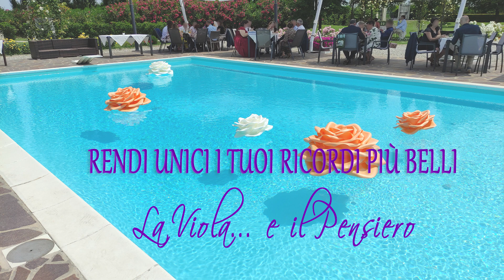Allestimento floreale per il matrimonio di Claudia e Davide - 18 giugno 2021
Claudia e Davide hanno scelto rose color pesca, lisianthus bianchi, gipsofila  e  lanterne per l'allestimento del loro matrimonio celebrato il 18 giugno 2021 nella Chiesa di Frassinelle Polesine in provincia di Rovigo.
L'esterno della chiesa è reso elegante da grandi composizioni floreali su colonne bianche decorate con tessuti di organza quasi trasparente. La navata è il cuore dell'allestimento stesso con  lanterne in corrispondenza del primo e dell'ultimo banco  i quali, alternati,  sono stati decorati con tessuti, nastri color pesca e piccole ciotole di fiori.
La composizione sull'altare è arricchita alla base dalla luminosità delle candele nelle lanterne, riprese anche sull'altare maggiore con l'aggiunta di fiori.
Spostandoci nella splendida location di Corte Bariani, scelta dagli sposi per il ricevimento nuziale, possiamo ammirare all'ingresso lo specchio utilizzato come tableau de mariage e decorato con una ghirlanda di fiori.
Delle piccole lanterne con  fiori sono state utilizzate come decorazione per i tavoli degli invitati, mentre per il tavolo degli sposi è stata creata una composizione di fiori più importante.
Splendido l'allestimento per il taglio della torta, decorato con grandi composizioni su alzate di ferro e arricchito con gruppi di lanterne alla base del tavolo.
Infine le nostre splendide rose galleggianti hanno accompagnato per tutta la giornata i festeggiamenti per i nostri meravigliosi sposi!